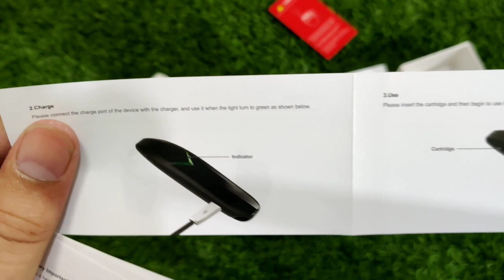suorin vagon pod|unboxing of vape|How to refill suorin pod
vape in Pakistan
vape shop in Pakistan
vape juice
pod
pod system
pod system reviews
best pod for smoking
e cigarette
e cigarette lighter
e cigarette liquid
pod juice
vape vs cigarette
vape smoking talent
vape smoking test
vape repair
vape automizer check
vape refill
pod refilling